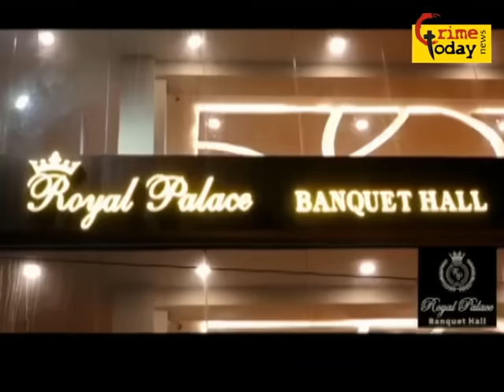kiya aimim congress mein shamil hogi ya 2028 mein brs aur bjp ko support karegi sach kiya hai